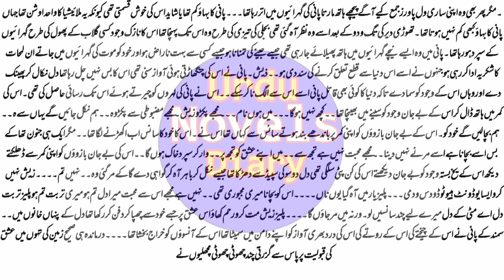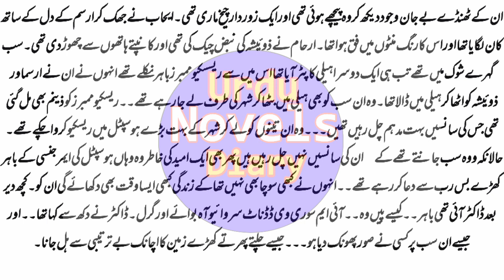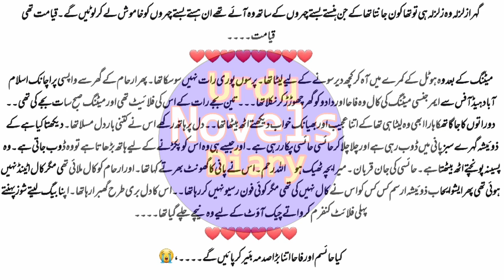Turbat e Dil | Mannat Shah Novels | Audio Urdu Novels (55)‎‎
Turbat e Dil | Mannat Shah Novels | Urdu Novels Reading